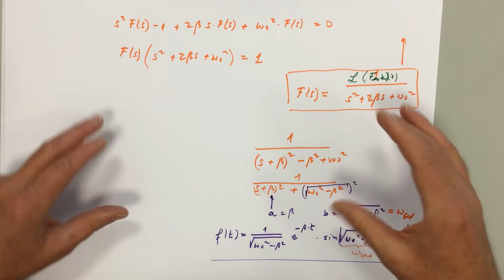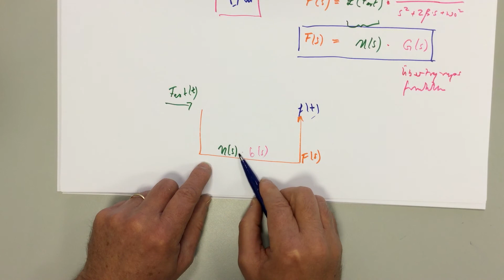*** Laplacetransformation Teil 4, Übertragungsfunktion